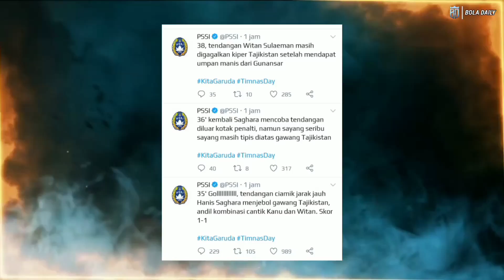"Gila Kencang amat"😱 Lihatlah Aksi Hanis Shoot on Target dan Goal Membuat Namanya Kembali Bersinar